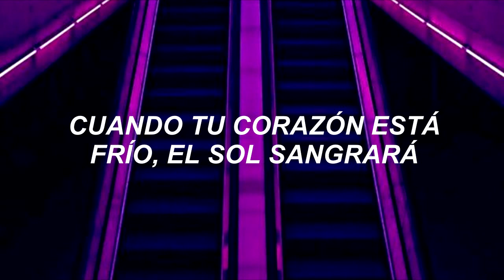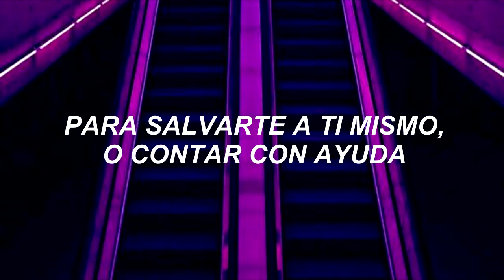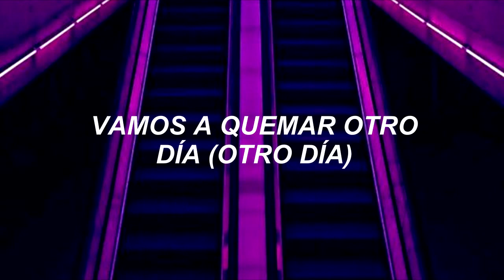SALTNPAPER - Weatherman [Sub. Español]